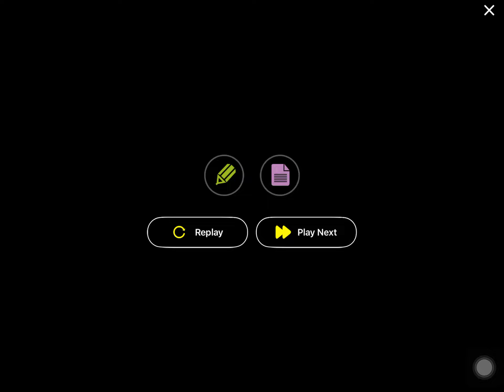L2 072 Tom Kitten s New Ball 4 Catch